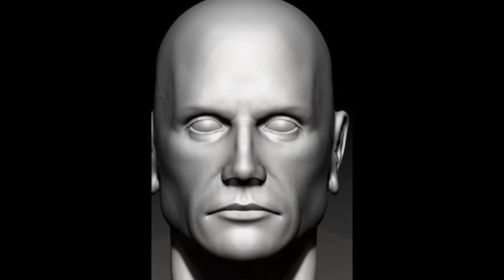3D Model at 3DExport.com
Download 3D Model Realistic man sculpt c4d, obj, 3ds, fbx at 3DExport.com

3D ModelsCharactersManRealistic man sculpt 3D Model

ownload Files:
ZBrush: ztl 46.15 MB